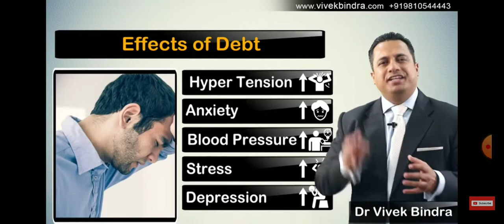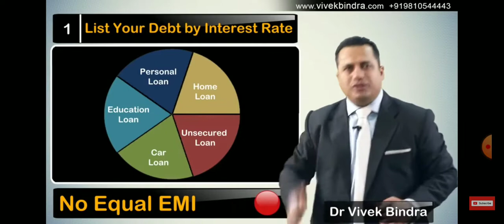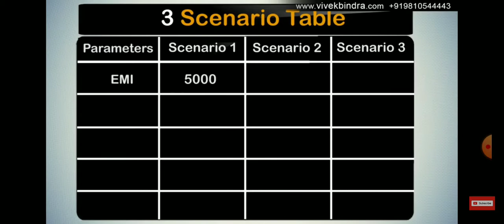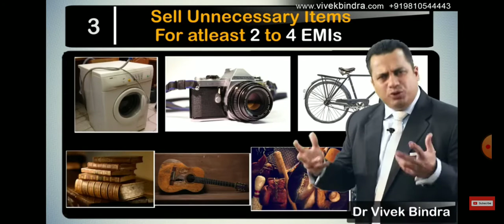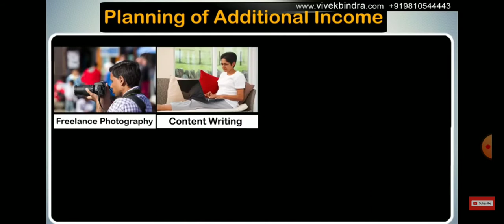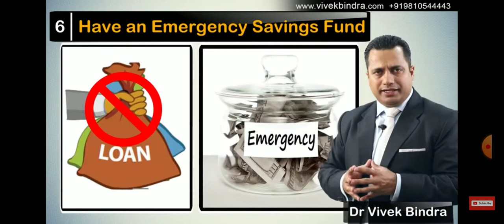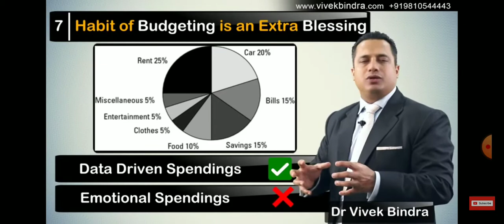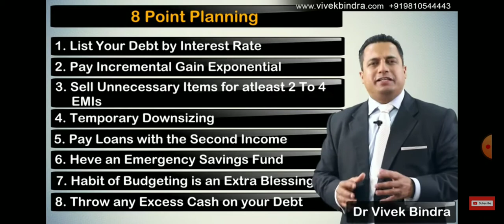कर्ज खत्म करने के 8 अचूक उपाय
How to recover from your Debts.. 8 brilliant technichs.